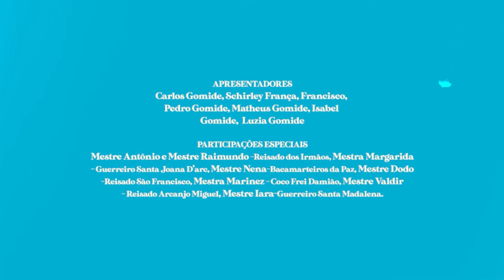14. Fazendo tradição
Como se nasce uma tradição? como uma música adentra comunidades e um dia se torna domínio público? Carlos Gomide vive há mais de 45 anos em constante estado de criação, e hoje já vê suas canções, bonecos, poesias e sonhos  brotando em outros corações.